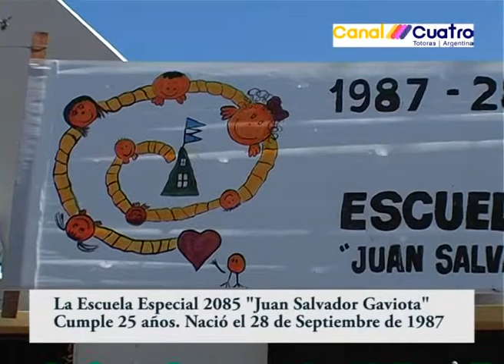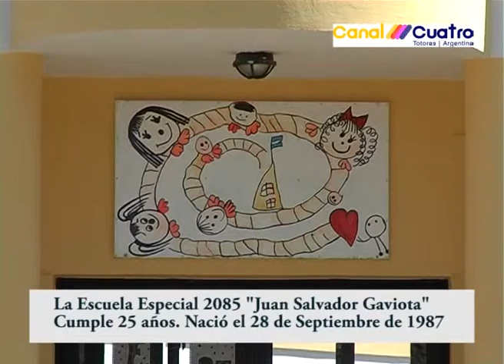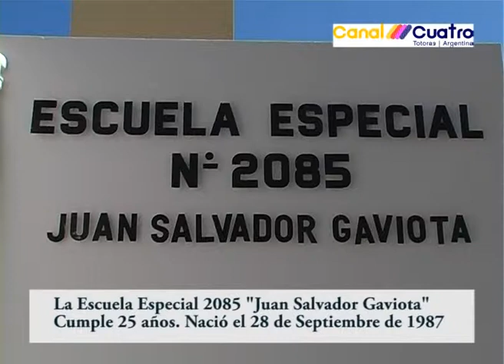Marisa Re y Claudia Bernardi sobre los 25 años de la Escuela Especial de Totoras